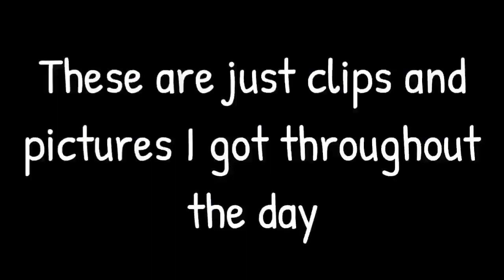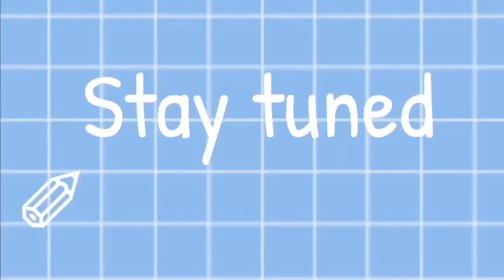a day in a life of a high schooler (freshman year)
It’s just a little something something. thanksssss